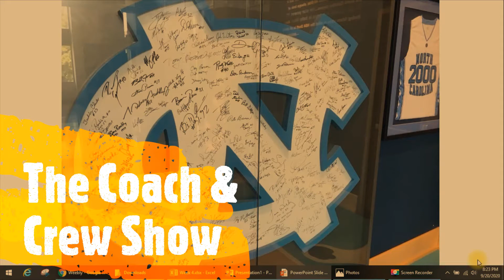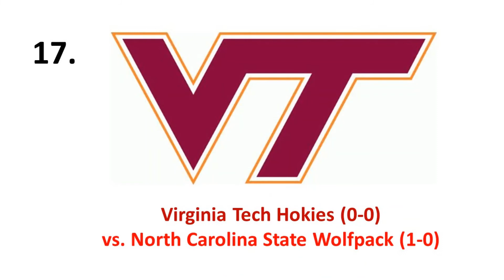CFB Recap Week 3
CFB Recap Week 3, 2020